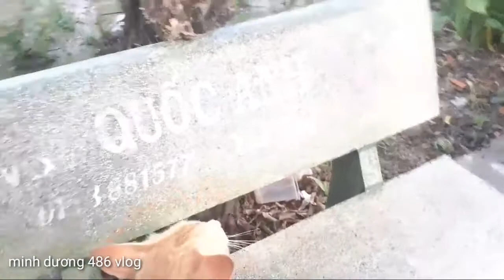Ngày mới của Tun và Mập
Ngày mới của Tun và Mập. minh dương 486 vlog sẽ thực hiện nhiều video mới cho cả nhà cùng xem , giao lưu chia sẽ ,nấu ,nướng, văn nghệ ,và công việc cuộc sống thường ngày đến với cả nhà ,nhằm mang lại một phần giải trí thư giản nào đó . Cả nhà nhớ nhấn đăng ký kênh và chia sẽ cho mọi người cùng xem để ủng hộ kênh ,để có động lực làm nhiều video mới cho cả nhà cùng xem .faibook Duong Ngo